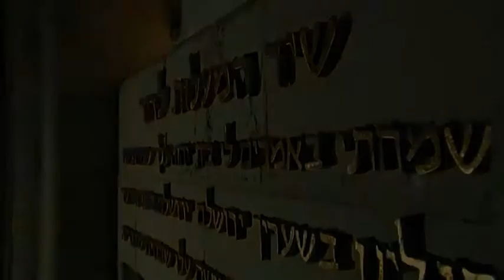דוד דאור במופע קיץ בעיר דוד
במסגרת לילות "תרבות לישראל" באתרי מורשת ביוזמה ובתמיכה של משרד התרבות והספורט הופיע הזמר המוכר והאהוב דוד ד'אור בגן הלאומי עיר דוד, בירושלים.
צפו בביצוע מרגש במיוחד של דוד ד'אור לשיר 'כל הכוכבים'.

לפרטים והזמנת כרטיס ליתר המופעים חייגו 6033* או היכנסו לאתר האינטרנט